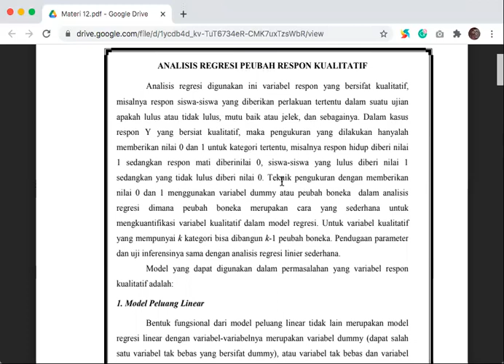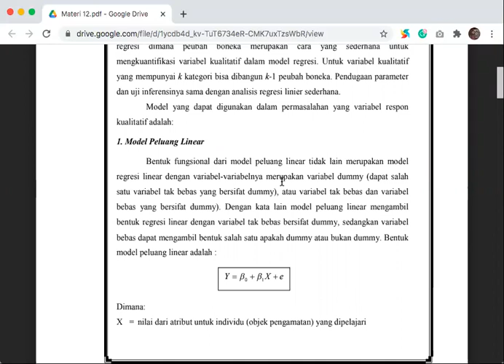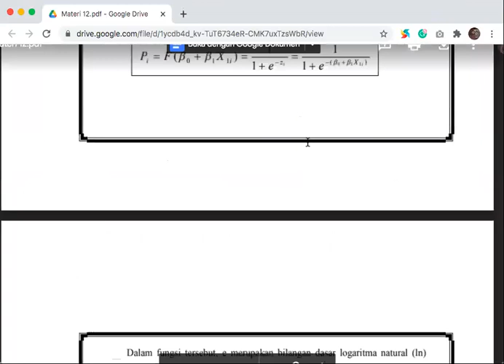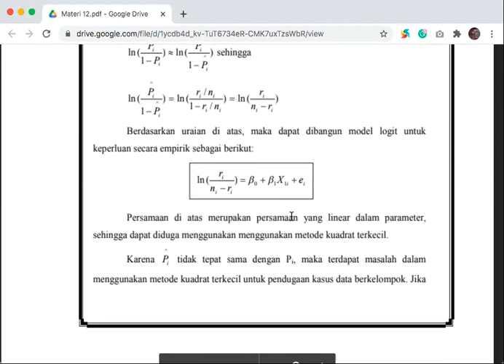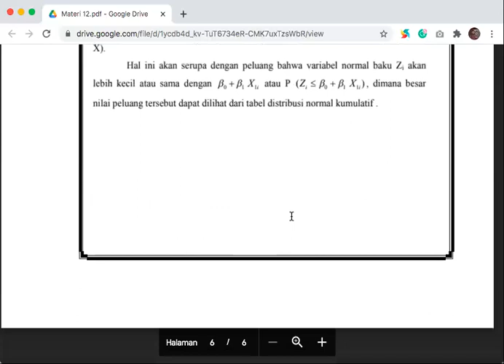Analisis Regresi Peubah Respon Kualitatif